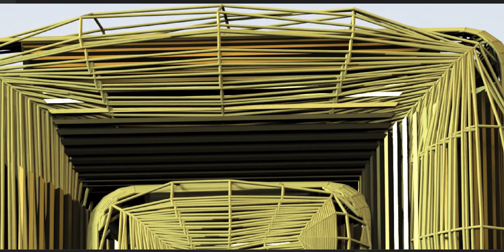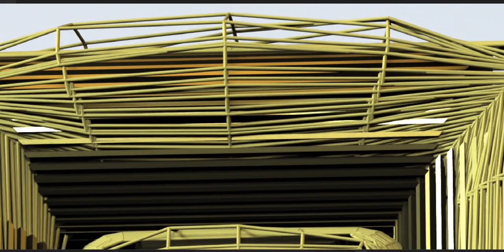An art piece inspired by an ancient civilization.